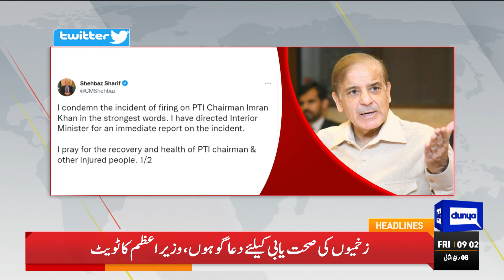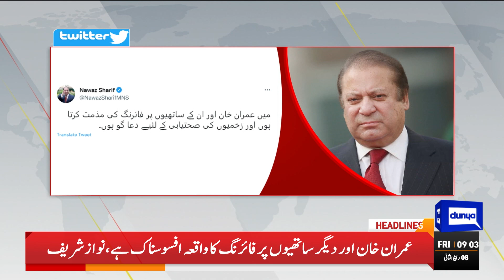PTI's Hero New Statement | Firing At Imran Khan | Dunya News Headlines 09 AM | 04 November 2022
Dunya News Headlines 09 AM | Firing at Imran Khan | PTI Imran Khan Long March | Long March 7th Day Situation | Long March Latest Situation | Rana Sanaullah Action Against Imran Khan Long March Today | Arshad Sharif Murder Case | Imran Khan Speech | Imran Khan | PM Shahbaz Sharif Govt | ICC T20 World Cup 2022-23 | Maryam Nawaz Sharif Speech Against Imran Khan | Huge Decisions in November | Contempt of Court Case in Supreme Court | FIA Action Against Imran Khan